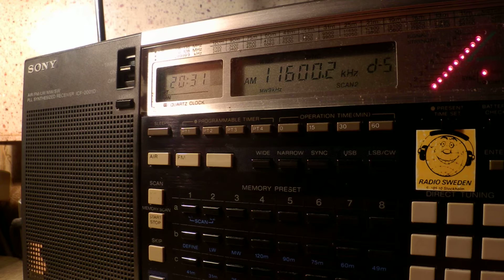15 12 2015 Radio Biafra in English to WeAf 2030 on 11600 Secretbrod